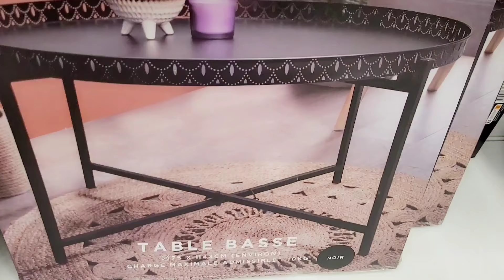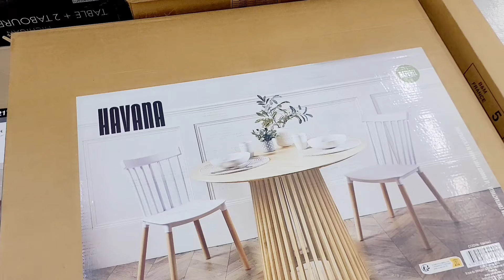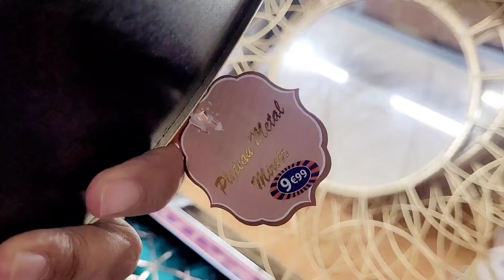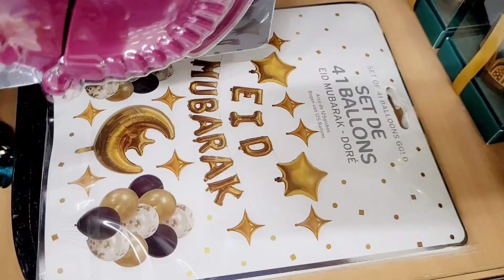🌸B&M 100% NOUVEAUTÉS DÉCO MOBILIER 07.03.24